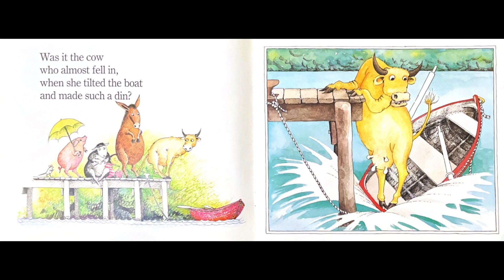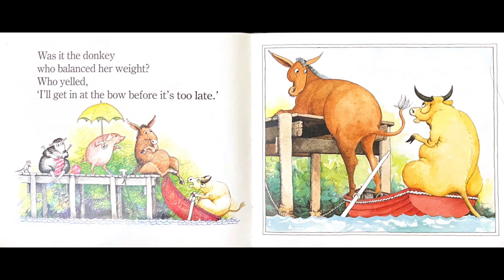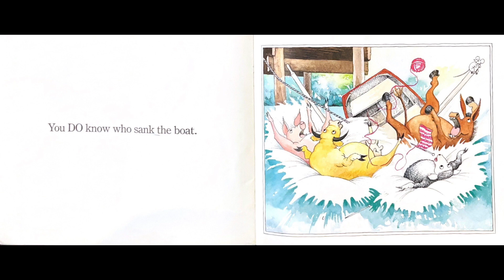GO! READ Who Sank The Boat?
GO! READ Who Sank The Boat?  BY:  Pamela Allen  READER: David

STAY SAFE!
GO! READ